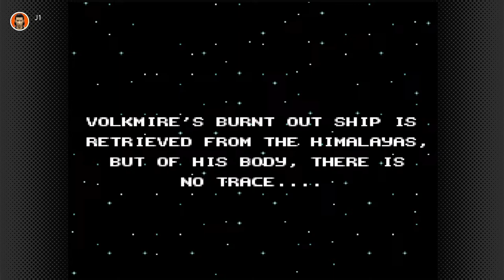EXTREMELY SHORT STREAM OF BATTLETOADS IN BATTLEMANIACS BECAUSE I AM GOING TO BEAT IT AND REGAIN MY